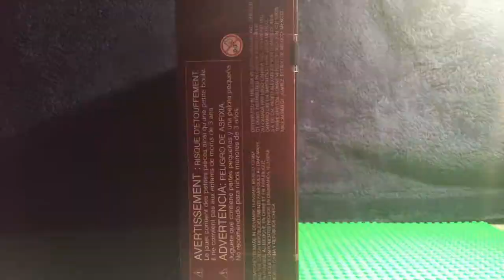Carbon Freezing Chamber | Speed Build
A Speed build of the Carbon Freezing Chamber Lego set 75137.  A quick stop motion speed build.

Thanks for clicking on our video! We hope you will watch future videos!